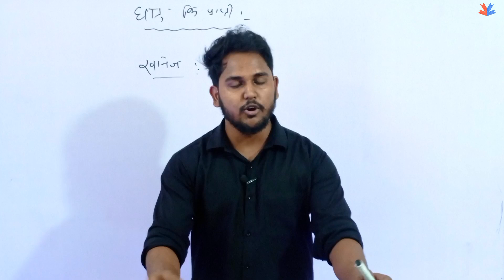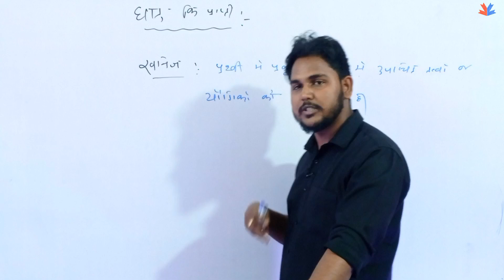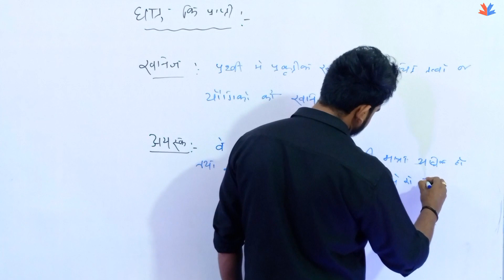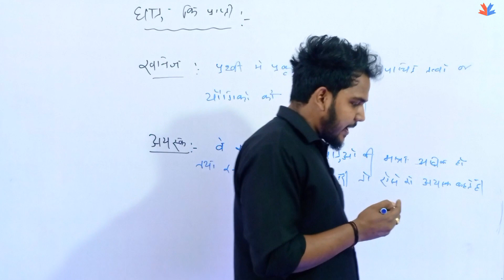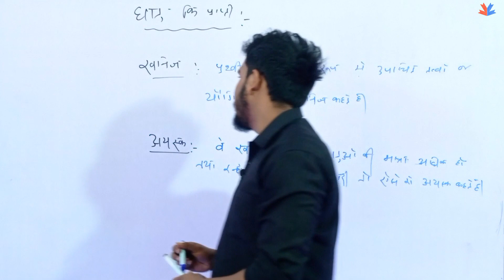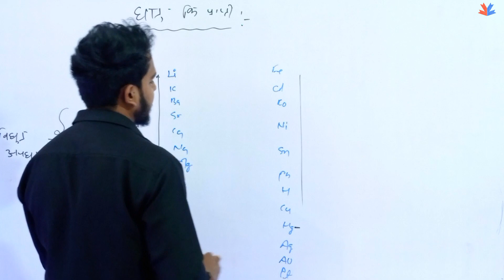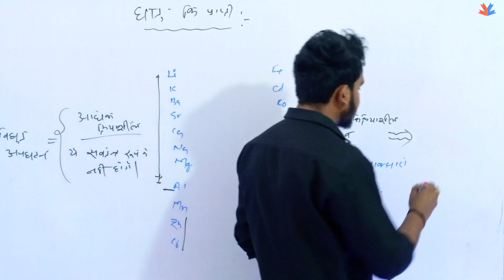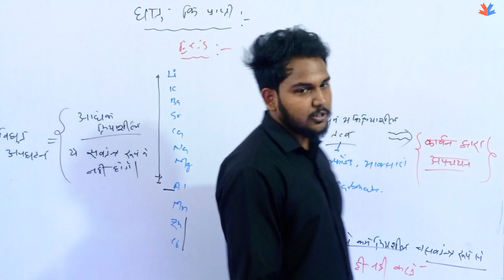Metals & Non - Metals - धातु की प्रप्ति | खनिज | अयस्क | Class 10 Chapter 3 in Hindi | UP BOARD